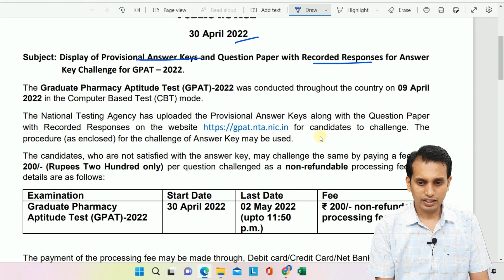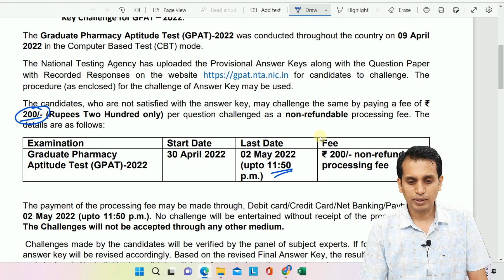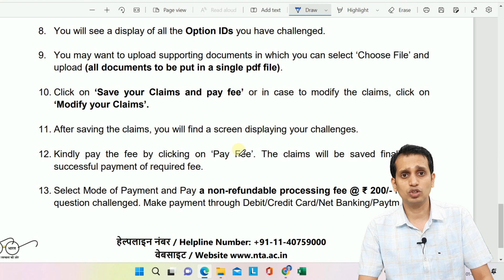GPAT 2022 NTA Answer key Released (GPAT-2022 Answer Key Available at description box)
GPAT 2022 NTA Answer key Released